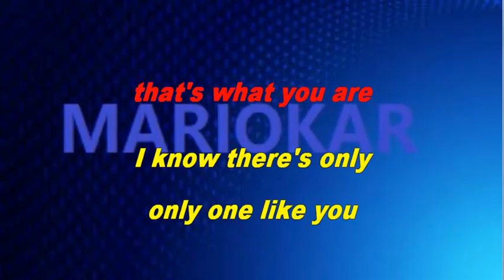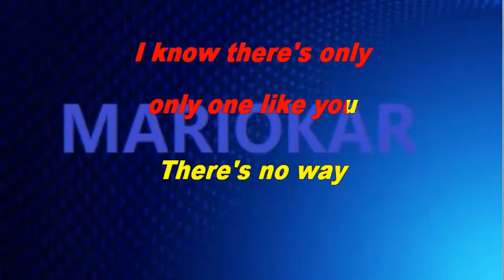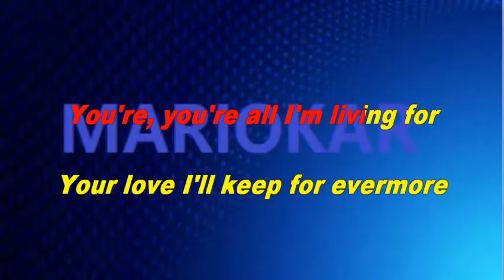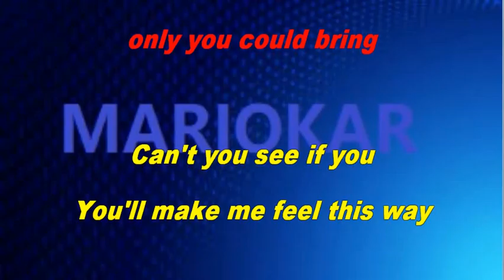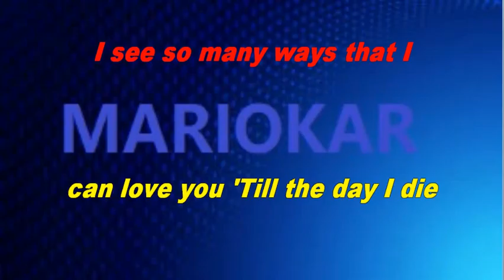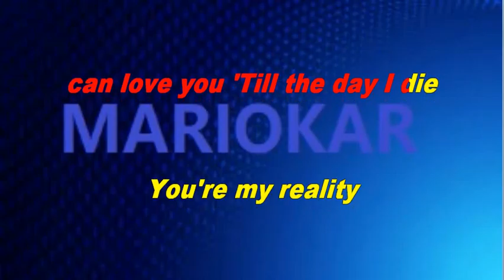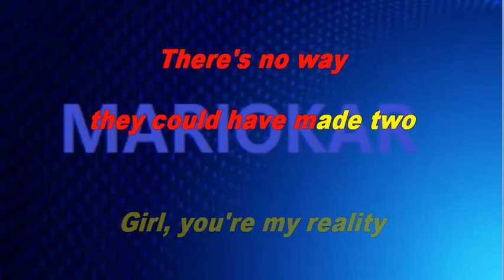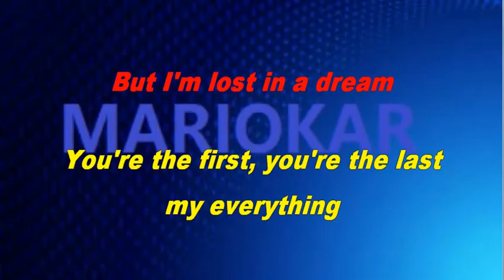BARRY WITHE You're the first, the Last, my Everything karaoke